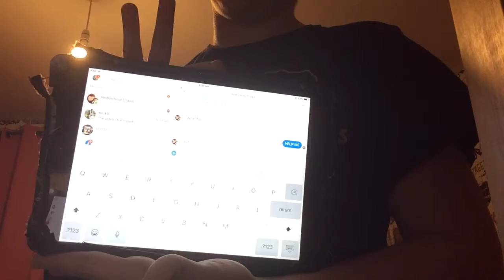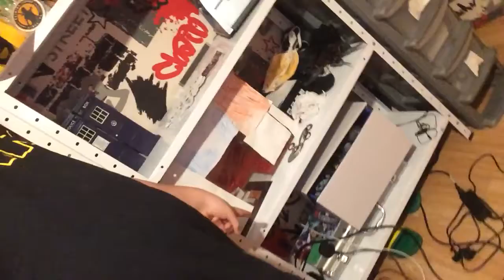Advent calendar challenge 2018 (5)